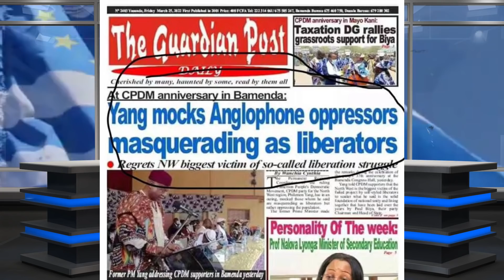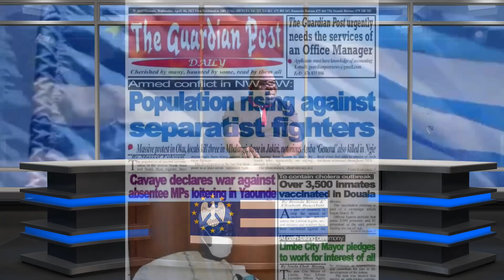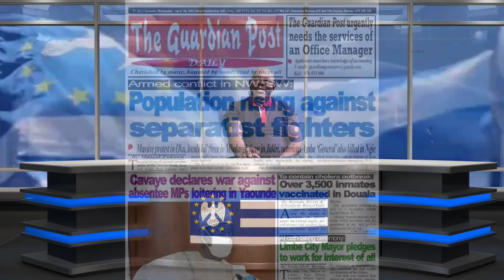Boomerang Part II: Yaounde Sows Manipulation, Harvests Confusion, Treacherous Exposure in Ambazonia!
This was supposed to be Yaounde's BIG week in Southern Cameroons and beyond. The deployment was all-encompassing, involving missions in Paris- France and Geneva- Switzerland with the aim of burying the Ambazonian dream of Freedom once and for all. Bur for all its investment, Paul Biya and his cohorts only scored pyrrhic victories, losing dear allies and getting fully exposed along. The wind is still blowing very strong and hen's hidden secret is being revealed.